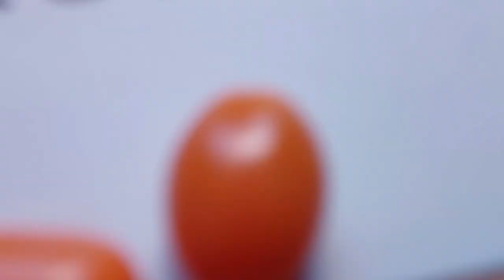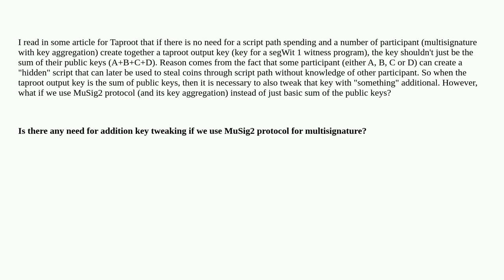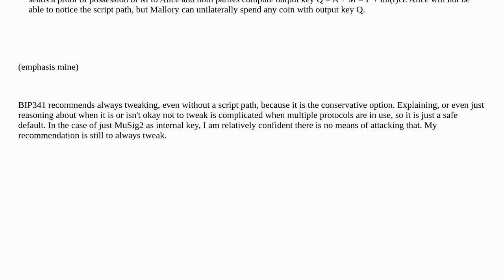Bitcoin: Do we need a taproot commit for multisignatures if there is no script path, but we are u...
Do we need a taproot commit for multisignatures if there is no script path, but we are using the MuSig2 protocol?

A special thanks goes out to the community

  musig public-key taproot key-tweaking